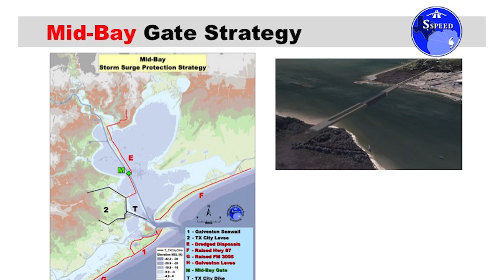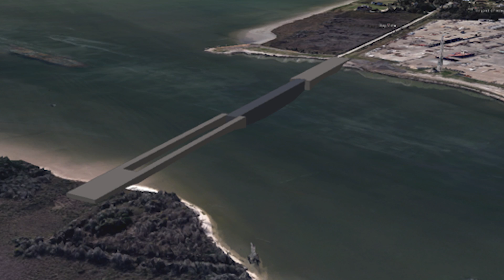Protecting the Houston Ship Channel and Galveston Bay from the next big hurricane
Past discussions of hurricane-protection options for the Houston-Galveston region have focused on constructing a floodgate at the mouth of either Galveston Bay or the Houston Ship Channel. In its latest analysis of options that federal, state and local officials might consider, Rice University experts offer a third alternative: a mid-bay gate halfway between the previously discussed sites.

In a new report, Rice's Severe Storm Prediction, Education and Evacuation from Disasters (SSPEED) Center describes how the mid-bay alternative could provide storm-surge protection for the heavily populated communities on the west side of Galveston Bay as well as for the industrial complex along the Houston Ship Channel. The report also details how the mid-bay gate could be part of a comprehensive regional flood-reduction plan if it were combined with components of the "Ike Dike" like new levees, dikes and elevated roadways.